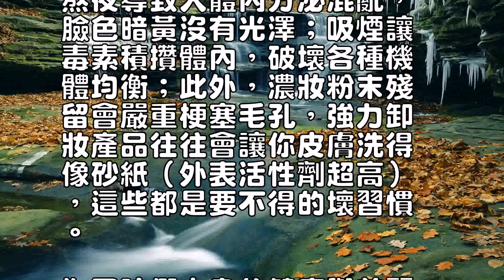皮膚暗黃怎麼辦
皮膚暗黃是普遍亞洲女士所
遇到的問題，去黃美白這個
事件千萬不可心急，要漸漸
的由內向外地調養，而外養
終究要怎樣養呢？

小編今天就來告訴你改善皮
膚暗黃的五大妙招。

皮膚暗黃怎樣辦？

這個是大多數亞洲女性頭疼
的問題。

亞洲人大多數是黃種人，然
而肌膚的色彩也有深淺之分
，無論膚色的深與淺，我們
都想要將美白進行到底。

假設你是膚色較黃的美眉，
也不需要擔心該如何進行美
白這個問題。

一、選用含油的潔面產品很
多人認為隻要潔面清潔潔凈
徹底，或者在產品上標識有
美白控油效果的就是一款好
洗面奶潔面乳，這種想法對
20歲左右的年輕美眉或許
適合，然而你若已奔三，那
麼含油的潔面產品絕對是超
適宜的，會比隻有美白控油
的產品更具針對性。

二、補充維生素C抗衰老能
夠使用含維C的護膚品，也
可食用富含維C的各種蔬果
，對美白去黃氣有非常好的
成效。

維C護膚品最好在晚間睡眠
前使用，這樣不易被光照而
導致快速失效。

蘋果、獼猴桃、櫻桃、西紅
柿、葡萄等都是超棒的維C
蔬果，既便宜又美味。

隻要你是個生活中愛吃水果
的美眉，皮膚必然比那些相
對不愛吃水果的姐妹來說，
會更光潔更有氣色！

三、選用水油均衡的補水面
霜肌膚的補水重要性無論怎
麼強調都不會過分。

通常我們最煩瑣的辦法是使
用一款滋潤清透的補水霜。

在購置優質的補水霜前需要
了解適合本人肌膚的水油平
衡情況，這樣才乾有效補水

太油的精華液，隻管有一定
鎖水悠久效果卻是讓人看上
去是滿臉油膩；固然輕薄的
精華液能讓皮膚舒坦不少，
但是很快就會變乾；都不能
起到特別好的補水效果。

四、選用透明質酸成分隨著
歲月散失，年齡增大，肌膚
內透明質酸的含量顯著下降

這個變化是可以得到控製的
，隻要我們篩選了含有透明
質酸成分的護膚品，就能及
時補充失去的透明質酸，將
皮膚衰老速度降低到最慢的
程度。

透明質酸原液或者爽膚水，
是最方便也是最直接的補充
辦法，隻要運用得當，肌膚
延齡三到五歲不再是夢。

五、改變不正確的生活習氣
熬夜、吸煙、濃妝不僅危害
身體健康，更是肌膚變粗變
老的兇手。

熬夜導致人體內分泌混亂，
臉色暗黃沒有光澤；吸煙讓
毒素積攢體內，破壞各種機
體均衡；此外，濃妝粉末殘
留會嚴重梗塞毛孔，強力卸
妝產品往往會讓你皮膚洗得
像砂紙（外表活性劑超高）
，這些都是要不得的壞習慣

為了咱們本身的健康與美麗
，連忙改掉這些壞故障！

Skin yellowish is popular among Asian ladiesEncountered the problem, to yellow and white thisEvent must not be anxious, to graduallyFrom the inside to the outside nursed back to health, while the foreign supportHow can you raise it?Xiao Bian today to tell you to improve the skinSkin five yellow coup.How is it?This is the headache for most Asian womenThe problem.Most of the Asians are yellowThe color of the skin also has the depth of the points, Regardless of the deep and shallow skin color, weWant to whitening in the end.Suppose you are skinny yellower crush,Do not need to worry about how to carry out the United StatesWhite this problem.First, the choice of oil cleansing products is veryMany people think that as long as cleansing clean and cleanThoroughly, or on the productWhitening oil control effect is a goodCleanser cleanser, this idea is right20-year-old young crush or perhapsBut if you have been three, thatWhat is the oil cleansing product is definitely superAppropriate, will only be more than whitening oil controlOf the products more targeted.Second, add vitamin C anti-aging abilityEnough to use vitamin C-containing skin care products, tooEdible rich in vitamin C variety of fruits and vegetables, The whitening to the yellow gas is very goodEffectiveness.Vitamin C skin care is best to sleep at nightBefore use, so easy to be light andLeading to rapid failure.Apple, kiwi, cherry, west redPersimmon, grapes and so are the great dimension of CFruits and vegetables, both cheap and delicious.As long as you are a life to eat fruitOf the crush, the skin must be compared with those phaseFor sisters who do not love fruit,Will be more clean and more color!Third, the choice of water and oil balance of the water surfaceFrost the importance of skin replenishment no matter howWhat stressed that will not be too much.Often our most tedious way is to makeWith a moisturizing moisturizing cream.In the purchase of high quality moisturizing cream before the needKnow the water that is suitable for my skinBalance the situation, so that effective water replenishmentTheToo oil essence, just have a certainLock the water a long effect is to make people fancyTo be greasy face; of course thinEssence can make skin a lot of comfortable,But soon will dry; can notPlay a particularly good replenishment effect.Fourth, the choice of hyaluronic acid ingredients withYears lost, age, skinThe content of hyaluronic acid was significantly decreasedTheThis change can be controlled, As long as we screened with transparentQuality of the ingredients of skin care products, and canWhen supplemented with lost hyaluronic acid, willSkin aging rate reduced to the slowestdegree.Hyaluronic acid solution or toner,Is the most convenient and most direct additionWay, as long as the use of properly, skinThree to five years old is no longer a dream.Five, change the incorrect habits of lifeStay up all night, smoking, heavy makeup not only harmGood health, it is skin rough changeOld killer.Stay up late lead to human endocrine disorders,His face is dark and shiny;Toxins accumulate in the body, destroy all kinds of machinesBody balance; in addition, makeup powder residueLeaving a serious obstruction of the pores, strong unloadingMakeup products tend to make your skin washLike sandpaper (high surface active agent), These are bad habits to beTheFor our own health and beauty, Quickly get rid of these bad faults!